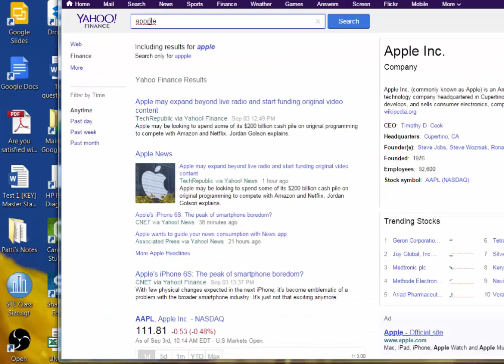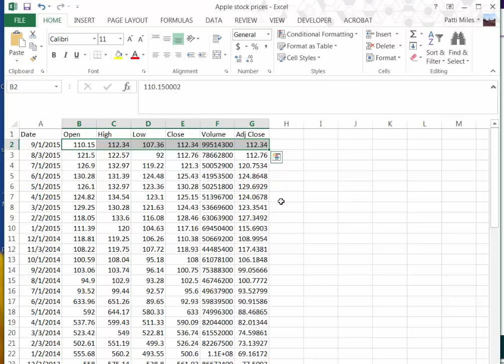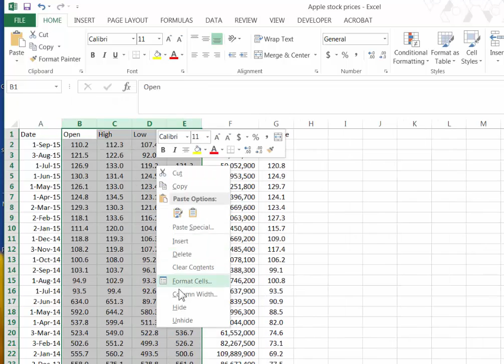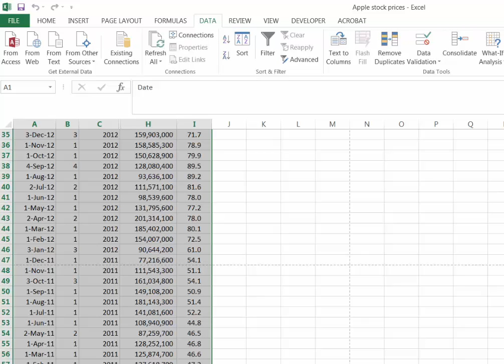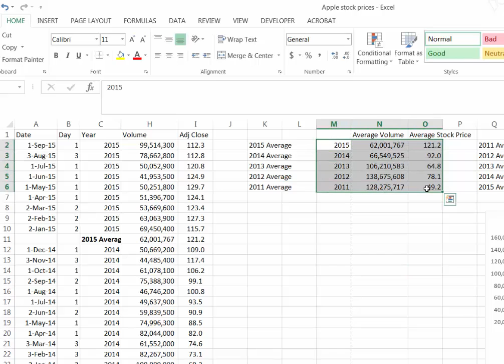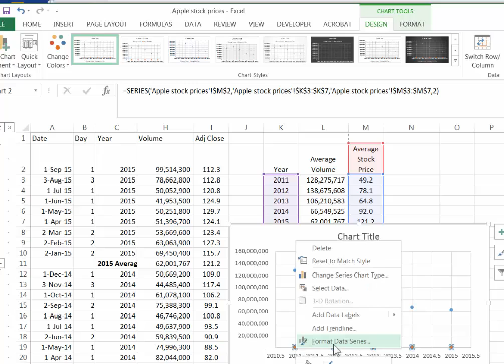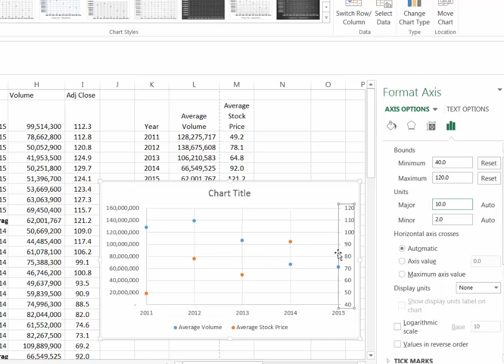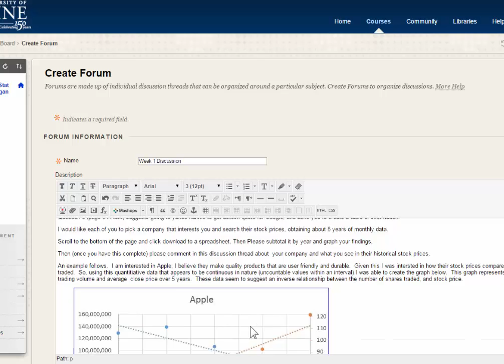Discussion Week 1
This video explains step by step how to complete the discussion thread on blackboard.  It is a handy review of several excel skills: subtotalling, creating a graph with a primary and secondary axis and formating excel.